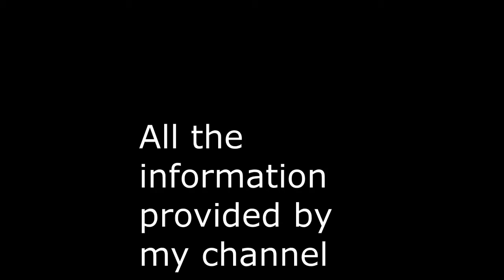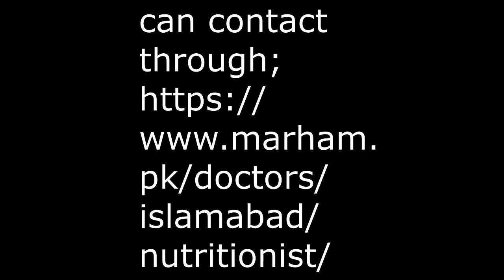Motivation is the Key to regular Physical Activity (Hindi/Urdu) | جسمانی سرگرمیوں میں مستقل رہنا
3. Like my video
4. Post your comments
5. Share with others